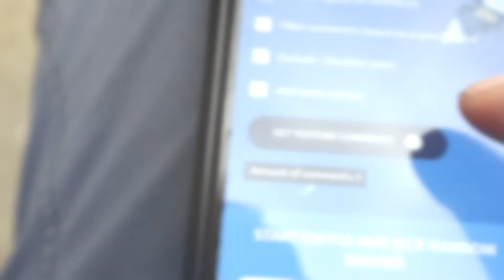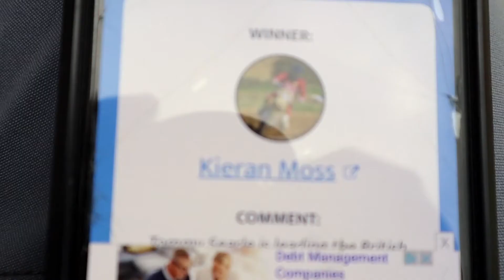ITS COMING HOME ! ! Dead Last To 11TH ! ! | Racing At West Meon | Who Won The Kecks?! | MXGP Loket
Finally got round to making this edit, 2 weeks later and uploading from the GP of Loket!!

​If your'e interested heres a list of the gear I'm using:
imovie edit suite
GoPro 7 Black
Canon M50
Canon Lens 15-45mm
Rhode Microphone